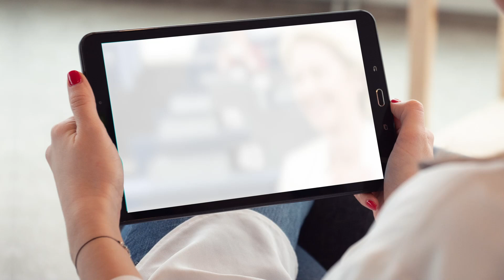Ask the President: Ep.3 - Question by Festina